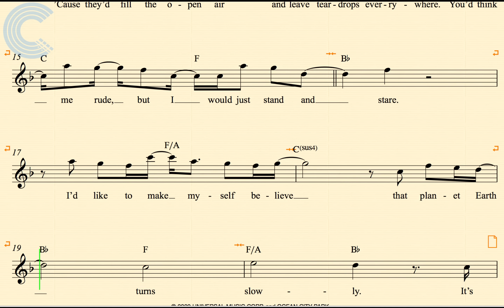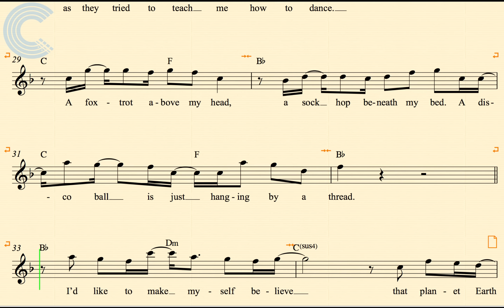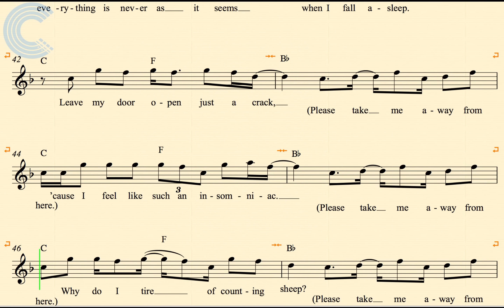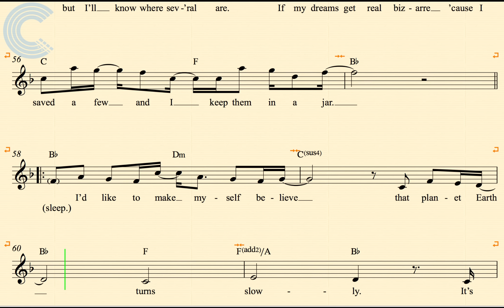Clarinet - Fireflies - Owl City - Sheet Music, Chords, & Vocals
Clarinet sheet music, chords, and vocals for Owl City - Fireflies. Learn to play Fireflies and play along!